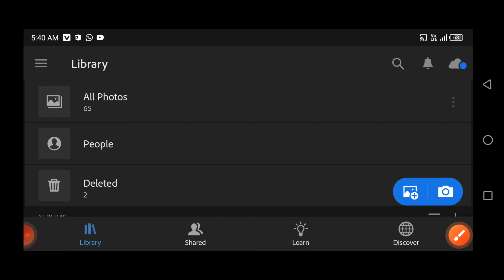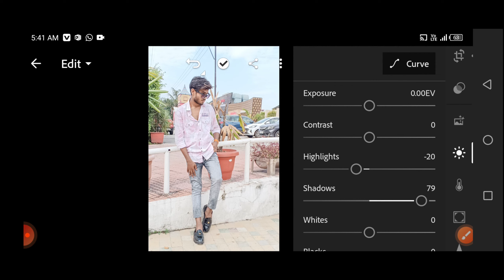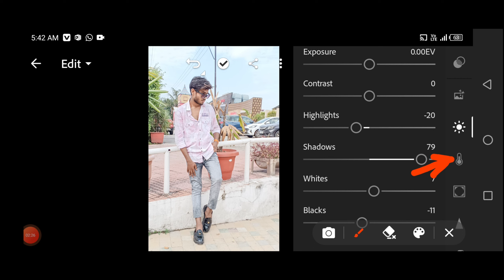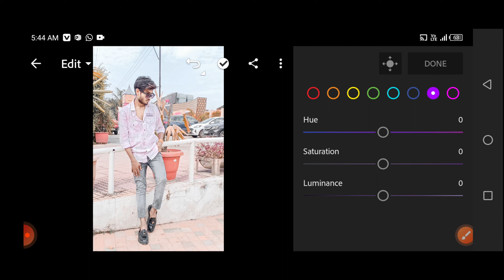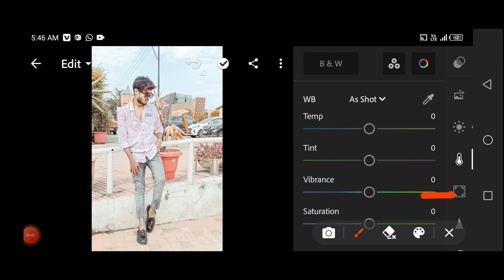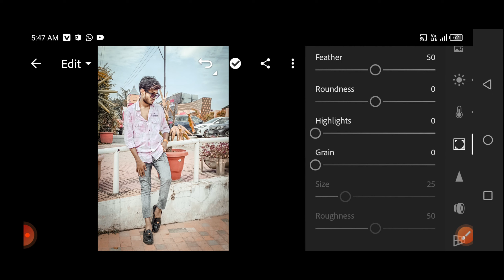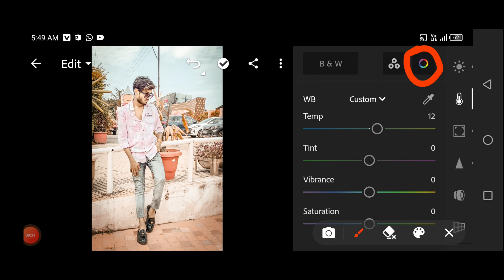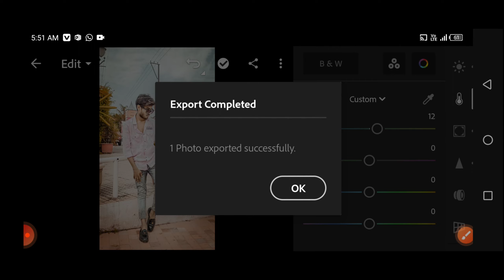How to styles photo editing in lightroom mobile || New Presets lightroom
to styles photo editing
How to make osm photo
How to edit photo lightroom
How to styles photo editing in lightroom mobile
How to styles photo editing in lightroom
How to photo editing in lightroom mobile
How to editing osm photo
How to edit photo lightroom mobile 2023
How to edit photo lightroom 2023
How to edit photo lightroom in hindi
How to editing urban photo lightroom
How to editing urban photo lightroom 2023
How to editing urban photo lightroom mobile
How to editing urban color photo lightroom
photo ko gora kaise kare
फोटो को गोरा कैसे करें

hindi video
lightroom nature photo editing
Adobe Lightroom
Image Editing
Photography
2023 Lightroom mobile tutorial
lightroom mobile tip and tricks you need to know update 2023
pro photographer's lightroom workfilow on mobile 2023
new lightroom tutorial
lightroom 2023
insane new lightroom 2023 update
lightroom tutorial basics photo editing masterclass
edit photos like a pro complete lightroom tutorial
basics to BANGERS (LIGHTROOM MAGIC)
blue paris presets - lightroom mobile presets DNG
Blue Tone Presets lightroom
presets for lightroom
presets for lightroom 2023
How to Edit DARK TONES Separation Effect in Lightroom
How to Edit DARK MOODY TONES in Lightroom (Full Tutorial)
Color GRADE in Lightroom Like a PRO
Cinematic Color Grading
Color Grading
Color
Adobe Lightroom Tutorial for Beginners 2023
Lightroom Se iPhone Ke Jaisa Photo Edit Kaise Kare
iPhone Filter For Lightroom
How did I DO this in Lightroom app
Lightroom Mobile Tutorial
Lightroom Mobile
How To Easily Edit Photos Like A Pro
Only Photo Editing 2023
Background Full HD Editing Lightroom
Full Lightroom Editing WorkFlow 2023
Full Lightroom Editing WorkFlow
Edit Photos Like a Pro
Complete Lightroom Tutorial
Lightroom classic Tutorial for Beginners
Lightroom classic Tutorial for Beginners 2023
How to Change Background Color in Lightroom
Lightroom photo editing
Lightroom New Dark Blue Tone Photo Editing
Lightroom Complete Tone
Top Lightroom Presets
Best Lightroom Presets of 2023
Haji New Tone New Latest Xmp Presets 2023
How to Install Lightroom Presets On Android
Using Lightroom Presets on your Mobile Smart Phone
How To Import Lightroom Mobile Presets In 4 Easy Steps
lr new Presets
Palermo Free Lightroom Mobile Presets Vintage presets
Dark Vintage Free Lightroom mobile Presets
vintage presets
Moody Blue Presets Lightroom Mobile Presets Free DNG
Top lightroom presets XMP 2023
Best Lightroom Presets 2023
Moody Presets | Lightroom Presets Free DNG and XMP
indoor presets lightroom mobile
Black preset lightroom mobile
pro Black presets lightroom

Clip
View
Download